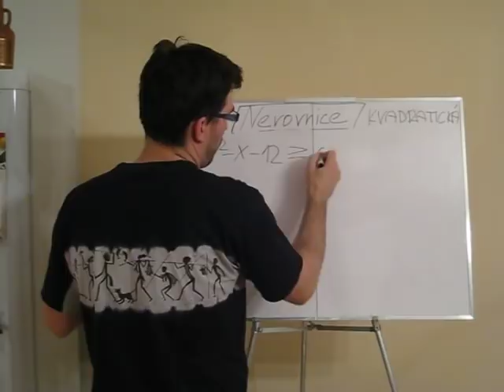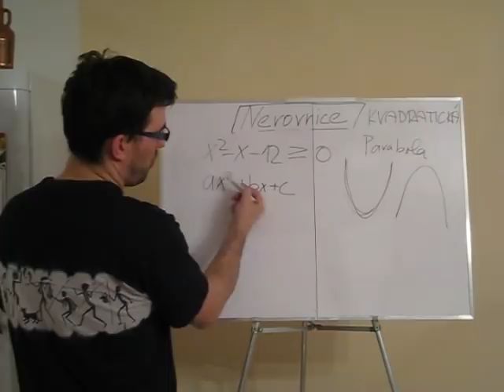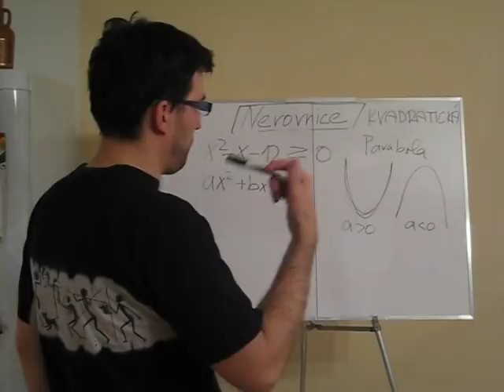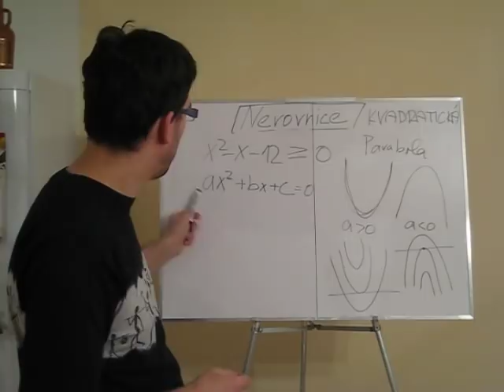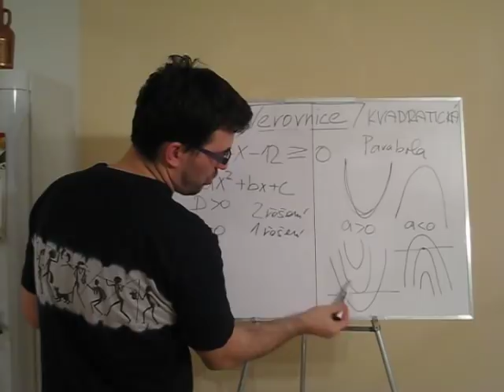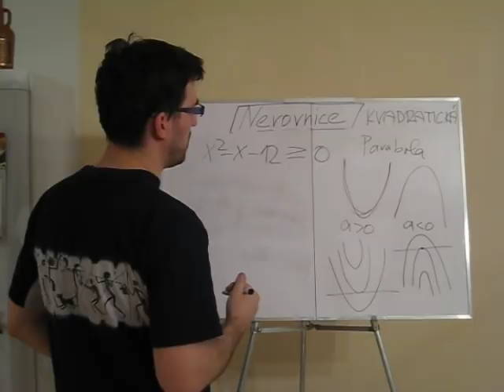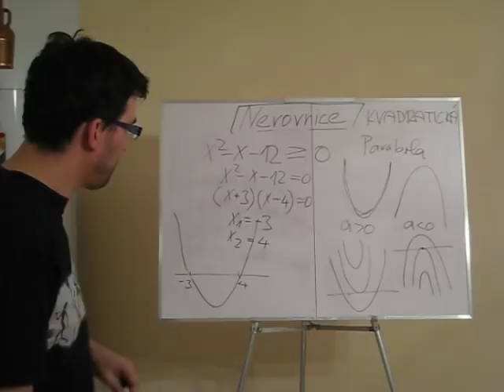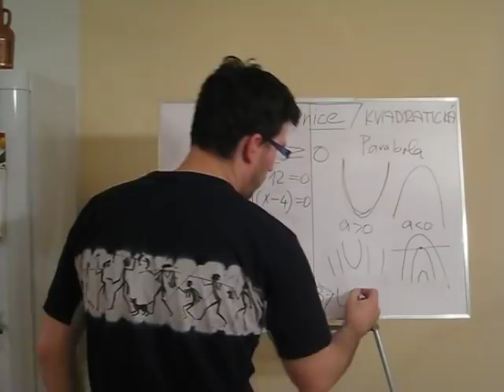Kvadratická nerovnice - Jak na to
Jak jednoduše vyřešit kvadratickou nerovnici? Nejdříve vyřešíme kvadratickou rovnici. Najdeme tedy průsečíky paraboly (což je graf kvadratické funkce) s osou X. Nakreslíme graf a vykoukáme řešení.